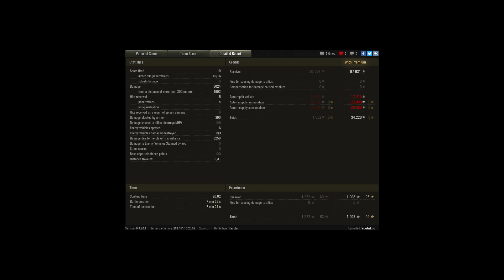AMX 30B ACE TANKER QUICKYBABY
Player: Youtrikno [-BOMB]

I love this tank! Since the update it's a beast now.

Map: Erlenberg
Damage: 6024
Assitance: 3258
Kills: 3

Medals: tank sniper, high caliber

Hope you see it Quickybaby :)